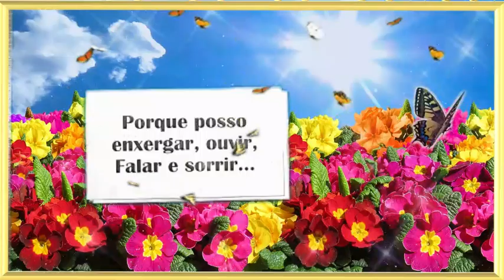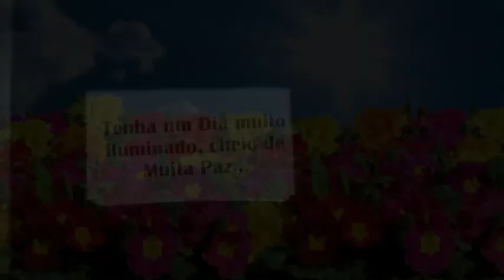Bom dia! Uma Linda mensagem! Que tal iniciarmos esse dia com muita gratidão?